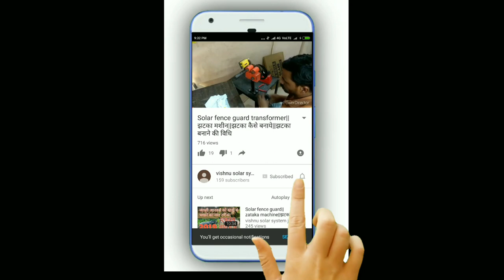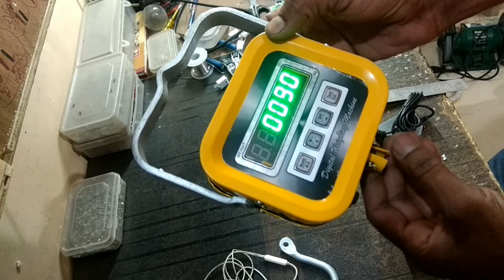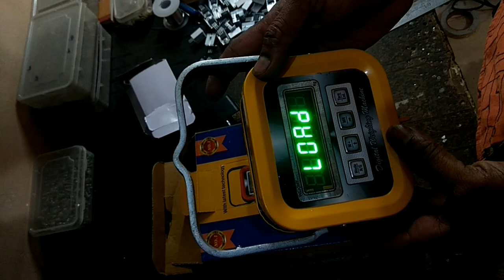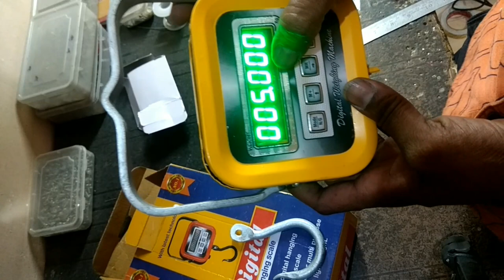Hanging scale unboxing and futures||हैंगिंग वजन काटा ओर उपयोगीता